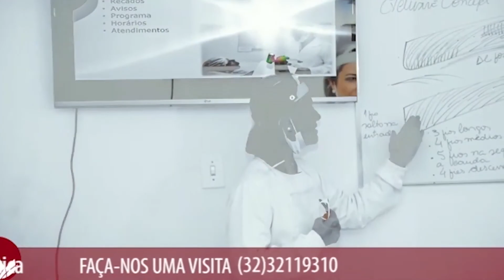Língua Brasileira de Sinais - LIBRAS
Alcione Marocolo entrevista o professor Gabriel Pigozzo, que ministra LIBRAS na UFJF,  e o estudante Igor Rabêlo, sobre as particularidades da Língua Brasileira de Sinais. Assista!